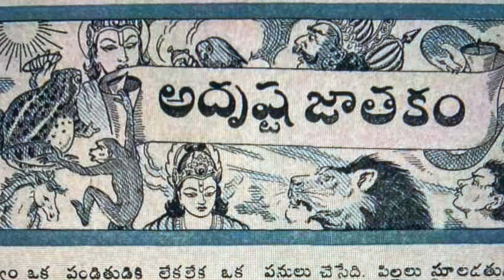అదృష్టజాతకం || Chandamama kathalu